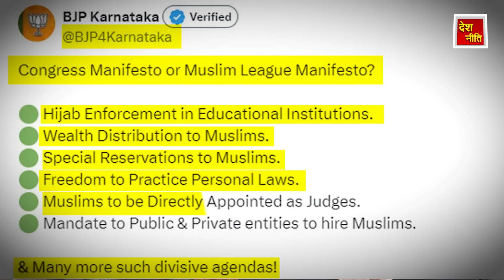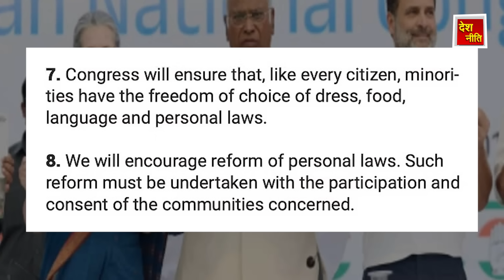राहुल में खिलाफ झूठा साबित हुए मोदी ? Fact Check on Congress Manifesto, 2024 Election